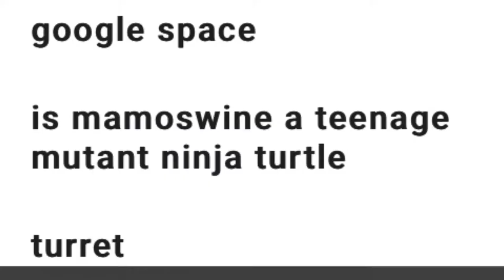Operation Fruit Gummy | (Mostly) Pokémon Plush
Everybody in the Pokémon Plush Gang including the random Seal that isn’t a Pokémon find out that they don’t have anymore Fruit Gummies, they need to figure out why they don’t have any